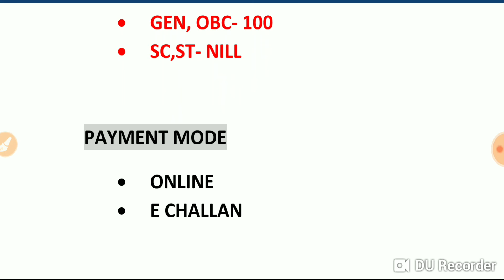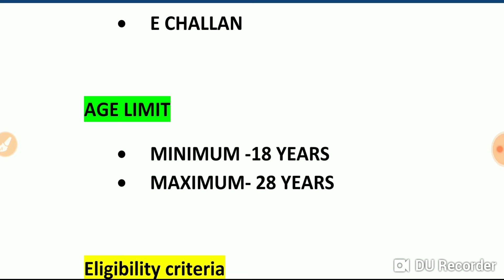DRDO recruitment 2019। Vacancy in DRDO department।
Hello friends
आज हम आपको बताने वाले  है DRDO requirement के बारे में।